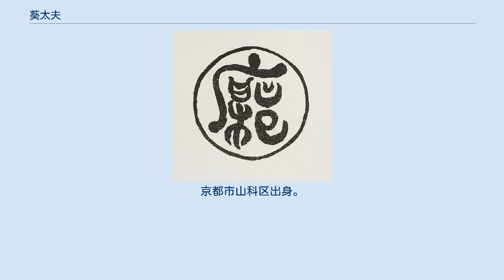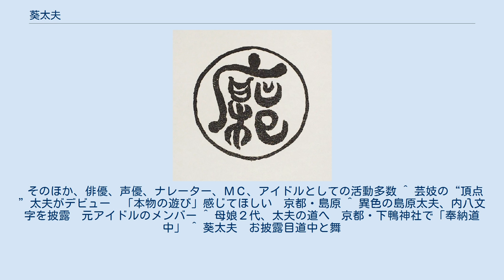葵太夫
葵 太夫（あおい たゆう）（芸名・朱伽（あやか）、本名・中川佳永（なかがわ・よしえ））は嶋原太夫、タレント。
京都市山科区出身。
母は同じく太夫の司太夫。
 1987年1月19日生まれ。
島原にて2歳8ケ月から禿（かむろ・太夫の身の回りを世話する おつきの童女）、12歳（中学1年生）より振袖太夫（ふりそでたゆう・太夫の見習い、芸妓に対する舞妓のようなもの）となり、嶋原のしきたりを学んだ。
幼少より和の世界に親しみ、5歳より京舞を習い始める。
一方で、高校卒業後は志望していた声優になるため、専門学校に進学。
専門学校卒業後は、映画・舞台・ドラマでの役者の他に声優、ナレーターやMCなど幅広く活動する傍ら、アイドルユニット「Am☆（アム）」のメンバーとしてもライブ等の活動をしていた。
 2013年11月、アイドル活動を休止。
正式に太夫としての活動に専念するため、あらためて修業を始める。
2014年11月26日、下鴨神社にて島原の太夫「葵太夫」としてお披露目。
昔ながらに禿、振袖太夫より修業を積み、正式に太夫としてお目見えした太夫は半世紀ぶりのこととなる。
 そのほか、俳優、声優、ナレーター、ＭＣ、アイドルとしての活動多数 ^ 芸妓の“頂点”太夫がデビュー　「本物の遊び」感じてほしい　京都・島原 ^ 異色の島原太夫、内八文字を披露　元アイドルのメンバー ^ 母娘２代、太夫の道へ　京都・下鴨神社で「奉納道中」 ^ 葵太夫　お披露目道中と舞